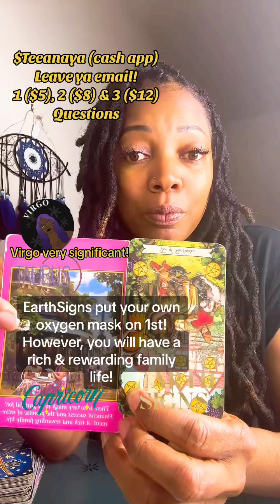EarthSigns put your own oxygen mask on 1st! However, you will have a rich & rewarding family life!